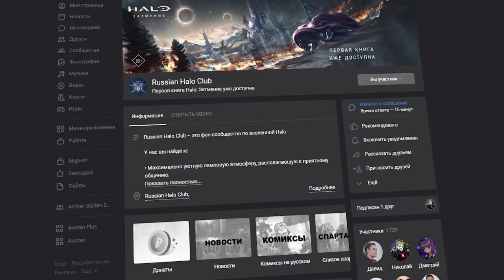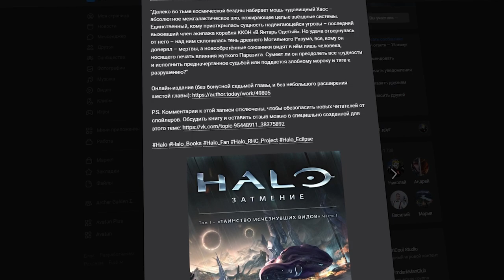Дидакт. История изгнанного Предтечи - Halo Лор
Дидакт (или Наставник) - главный злодей в Halo 4, а также великий воин и полководец Предтеч, также известный как Тень Расколотого Солнца. Он тот, кто воевал с древним человечеством, откладывал создание Ореолов Фабером, разговаривал с самим Изначальным и Могильным разумом, а также создал "Прометейских рыцарей" против потопа. Но, как итог всему этому, был усмерен своей женой - Библиотекарем.

Главы:
0:00 - Введение
0:11 - Halo: Затмение
1:01 - Ранняя карьера Дидакта
1:47 - Война с человечеством
3:08 - Возвращение и захват
5:48 - Заточение и Могильный разум
7:51 - Повторное изгнание
9:34 - Возвращение Предтеч
11:25 - Итог

Источники:
• Halo 4
• Halo 5
• Halo: Cryptum
• Halo: Silentium
• Halo: Primordium
• Halo: Эскалация

Текст: VeMars